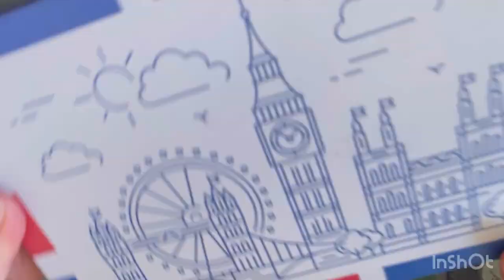Pequeña Lulú#amigurumi Paso a paso#Tutorial crochet#subtitulos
Tejeremos a la Pequeña Lulú!!amigurumis

Utilizaremos estambre angorita en colores : carne, rojo, blanco, negro

Botones negros y pompón blanco